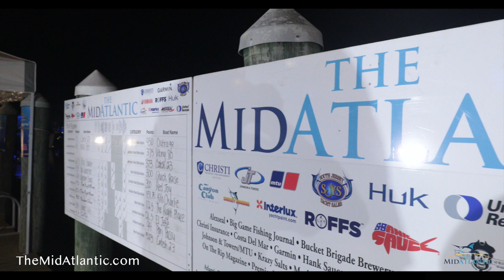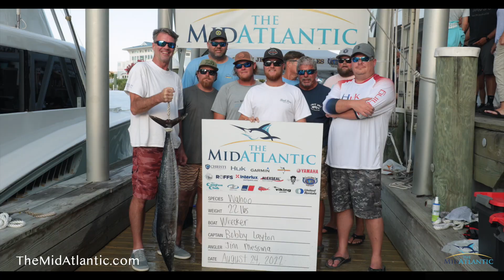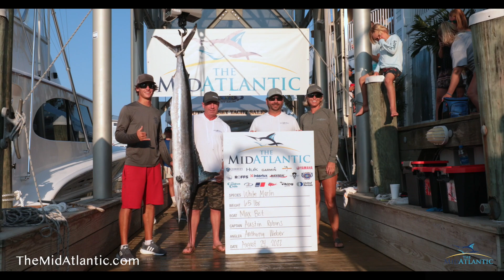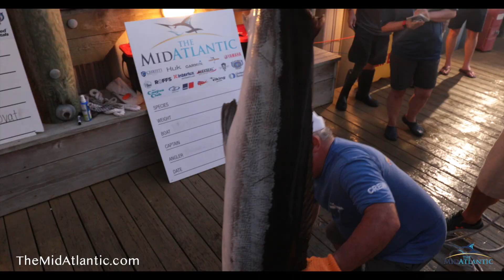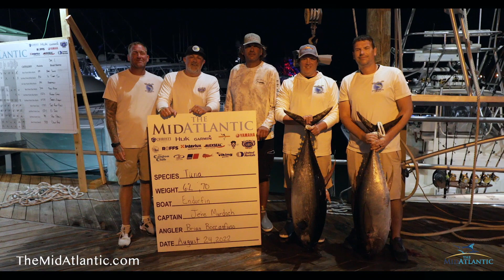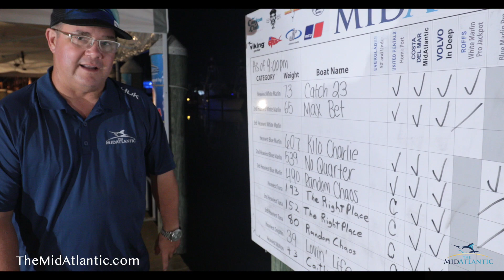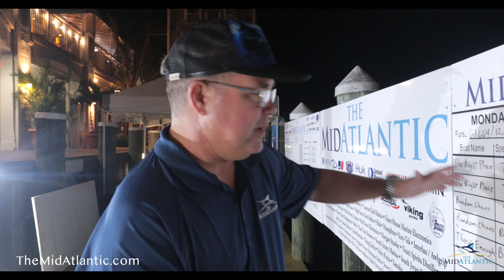'Mid-Atlantic' - "Day 3 Scales 2022"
An "At The Scales" Re-Cap Video produced for the South Jersey Marina Group of their 'Mid-Atlantic' Fishing Tournament with Day Three at the Scales of the 2022 tournament, held jointly at the Canyon Club Resort Marina and Sunset Marina produced by unscene productions August 2022. unscene